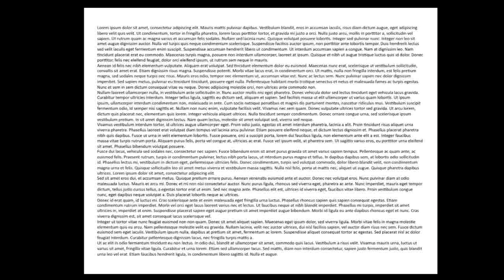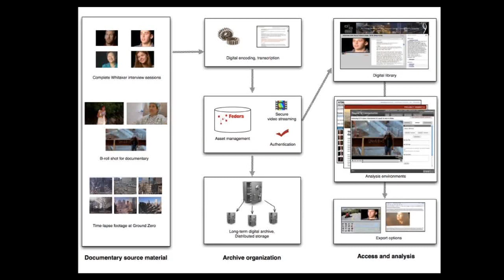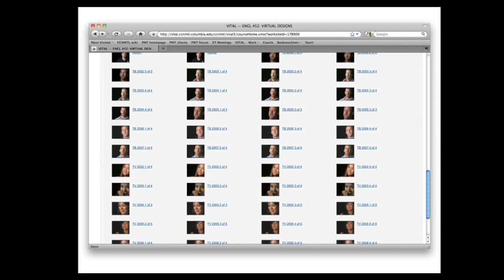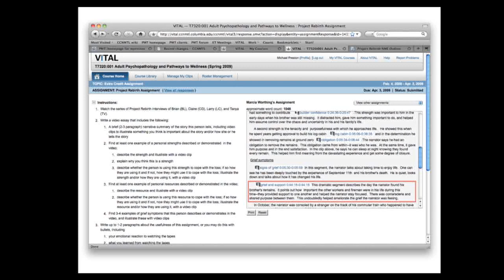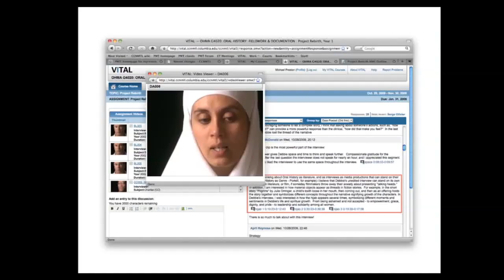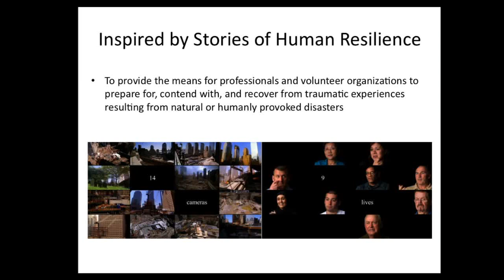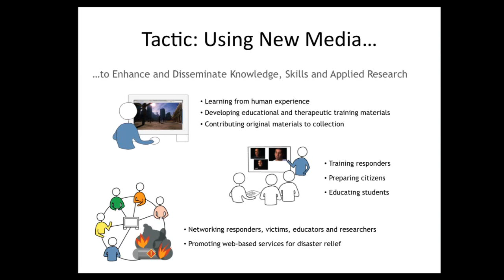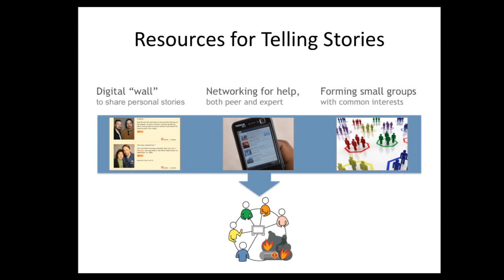Project Rebirth: Activating Living Histories for Educational and Therapeutic Initiatives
In this NME 2010 session, CCNMTL Executive Director Frank Moretti and Educational Technologist Michael Preston use the Project Rebirth film archive as a context, with examples from courses at Columbia University, to address issues of documentary film, narrative, close viewing and analysis, students' intellectual development and pre-professional training, and coordinating university efforts with outside organizations. Learn more about the Project Rebirth educational initiative